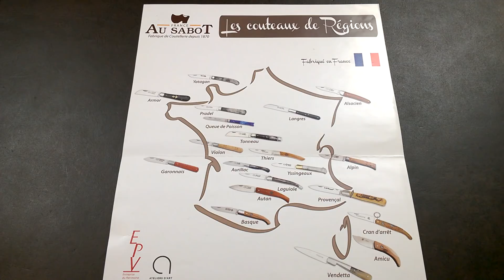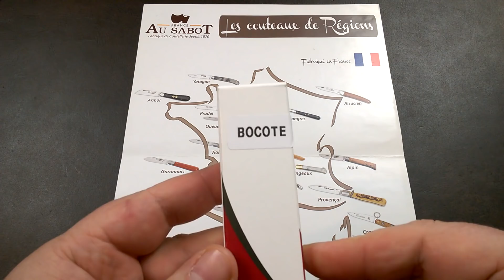Au Sabot "L'Alpin" Sondermodell "Schneeflocke" - PA mit Brandners Homestyle